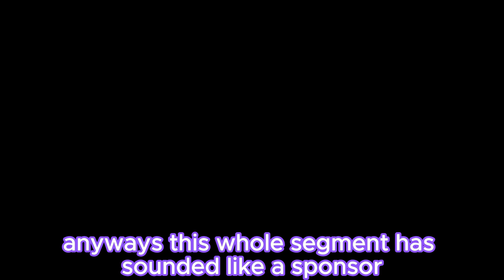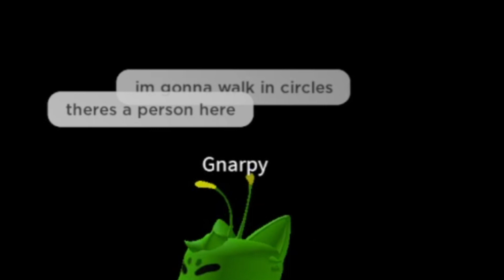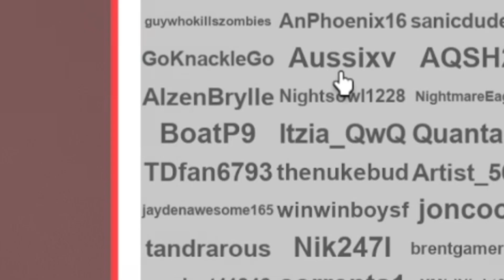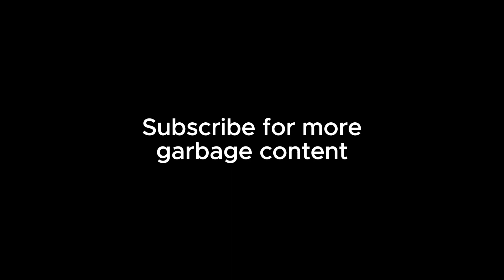Modded Natural Disaster Survival goes crazy